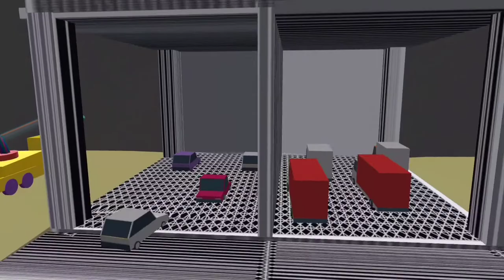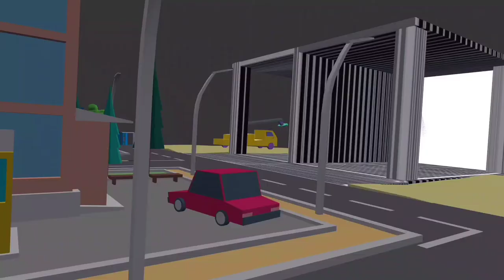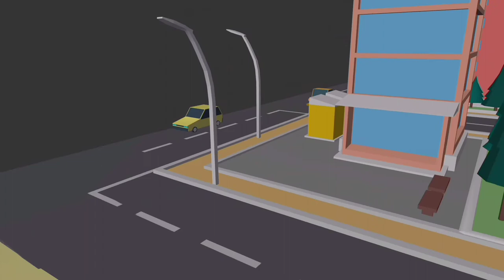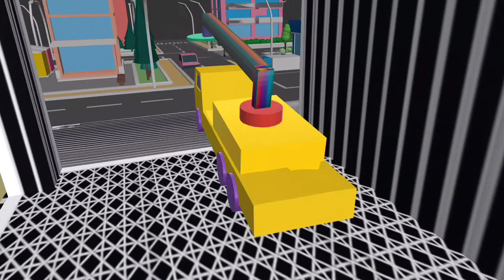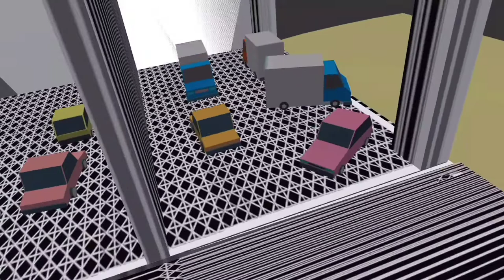cartoon car in new town city with crane@BillionSurpriseToys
hi
    I'm soif uddin

your queries.

Hydraulic Hammer | Street Vehicles for
Baby | Maszyny Budowlane Kids

Bajki dla dzieci o traktorach, rolnikach oraz innych
wspaniałych maszynach. Zobacz, jak zabawki
ożywają! Film skierowany dla najnmłodszych
dzieci, dla pobudzania ich wyobraźni przy pomocy
kolorowych obiektów.Każdy epizod będzie pomagat
dziecku w rozwijaniu kreatywności i logicznego
rozumowania
Fairy tales for children about tractors, farmers and
other great machines. See how the toys come to life!
Film directed for the youngest children, to stimulate

Bridge Construction Vehicles, Fire Truck,
Dump Truck Toys

Construction vehicles, fire truck, dump truck, 2nd floor
blocks bridge video.

Car cartoons for kids & Helper cars
cartoon full episodes - Ambulance cartoon
for kids.

Do you like to watch car cartoons for kids and full
episodes cartoons for children? Come and watch a
new Helper cars cartoon for kids about an ambulance
for kids. We will also watch new Helper cars cartoon
episodes about water trucks and a ball pit for fish, a
police car and a puppy, three vans and farm vehicles,
harvesters and toy tractors for kids, and other street
vehicles for kids. Learn vehicles and play cars' games
for kids on the FirstToons channel for preschool kids
and toddlers!

Super Ambulance Rescue Team | Monster
Truck | Car Cartoon l| Kids Song | BabyBus

Emergency! Super Ambulance Rescue Team is here to
help!

Lyrics:
Wailing siren, flashing lights
I'm an ambulance, go go go
Ambulance Angie acting (Oh no! The road is
blocked)
I can't get through, the road is blocked
I need some help
Don't you worry, we'll help you
The powerful robot arm's ready to go
Monster truck, go go go
Help the ambulance
Ambulance Angie acting Please let us through!
Helo the ambulance

Hathi Raja Kahan Chale | Hindi Nursery
Rhymes | Baby Rhymes | Kids SonglEret

Watch this Hindi Rhymes for Children; these Hindi
Rhyme videos are sure to delight your Children. These
collections of popular Hindi Rhymes are presented by
is Tv India. Let us enjoy this " Hathi Raja" Children
Hindi Rhyme with catchy music will attract even
babies and adult alike.

Vlad and Niki Inside the Magic Cube
Challenge

This is an ad for Playmates.
Vlad and Niki get inside the magic cube. They need to
find the right door leading to the e

babybus
baby bus
kiki and miumiu
baby panda
kids cartoons
cartoons
cartoon video
kids videos for kids
cartoon
funny cartoon
baby zoo
nunu tv
marsha and the bear
monster cartoon
Ghost Motorbike
monster under the bed
spooky cartoon
monster in the dark
kids cartoon
kids songs
kids song
car cartoon
Sheriff Labrador
police cartoon
car safety tips

DIY
craft
crafts
prank
pranks
challenge
challenges
fun
funny
teendo
friends
friendly
tutorial
how to
trick
tricks
food
jokes
teendo हिन्दी
easy pranks
funny pranks
DIY pranks
how to prank
food pranks
trick your friends
school pranks
back to school
teendo Hindi

hathi raja
hathi raja kahan chale
elephant song
हाथी राजा
hathi raja bahut bade poem
Hindi nursery rhymes
hindi rhymes compilation
हिन्दी कविता
hindi rhymes for kids
hindi balgeet
nursery rhymes
kids rhymes
children songs
balgeet
baby rhymes
baby songs
hindi poems
rhymes in hindi
preschool
kindergarten
learning
haathi
kids tv

motu patlu
मोटू पतलू
motu patalu ki jodi
motu patlu videos
motu patlu for kids
lot pot comics
motu patlu comedy
kids videos
wow kids
hoopla kidz
peekaboo kids
chuchu tv
voot kids
pakdam pakdai
gattu battu
rudra cartoon
shiva cartoon
new episode
motu patlu in hindi
animation cartoon
cartoon for kids
cartoon motu patlu cartoon
hindi motu patlu
jodi motu patlu ki jodi
new motu patlu
motu patlu game

train cartoon wala
train comedy video
bittu sittu toons
anim toons
chinki ke karname
chintu ke karname
cs bisht vines
cs
bisht
vines
comedy video
funny video
train video
train cartoon video
cartoon
animated hindi video
topa video
kanpuriya video
chintu video
chintu ki comedy
chinki comedy video
hindi jokes
jokes
jokes pitara